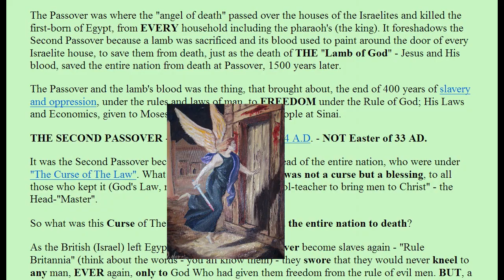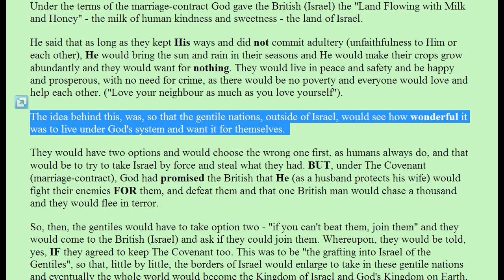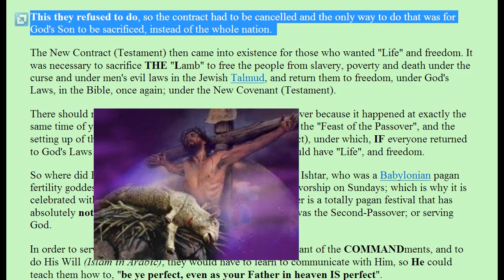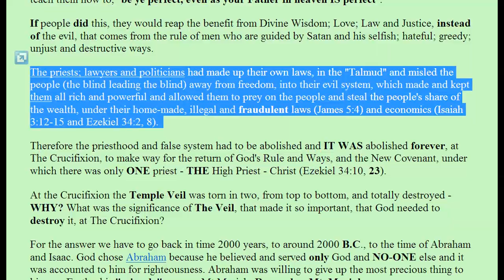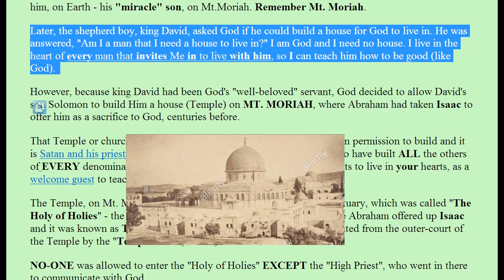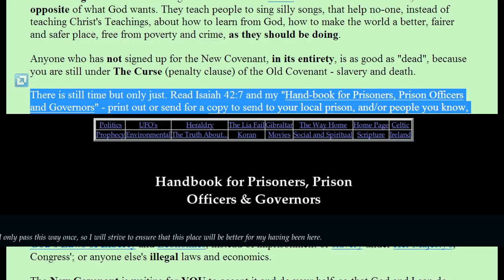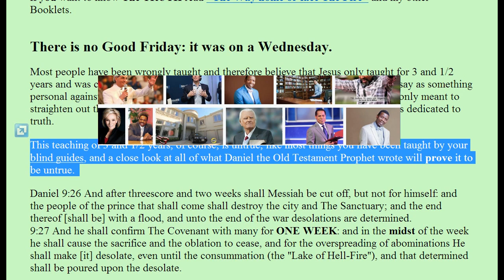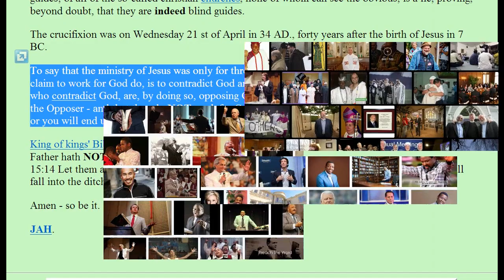Passover NOT Easter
by JAH

There is no Good Friday: it was on a Wednesday.

Most people have been wrongly taught and therefore believe that Jesus only taught for 3 and 1/2 years and was crucified at Ishtar of 33 AD, so please do not take what I am going to say as something personal against any of you. It is not meant to be taken personally by anyone and is only meant to straighten out the common misunderstanding and set the record straight, as this site is dedicated to truth.

This teaching of 3 and 1/2 years, of course, is untrue, like most things you have been taught by your blind guides, and a close look at all of what Daniel the Old Testament Prophet wrote will prove it to be untrue.

Daniel 9:26 And after threescore and two weeks shall Messiah be cut off, but not for himself: and the people of the prince that shall come shall destroy the city and The Sanctuary; and the end thereof [shall be] with a flood, and unto the end of the war desolations are determined.
9:27 And he shall confirm The Covenant with many for ONE WEEK: and in the midst of the week he shall cause the sacrifice and the oblation to cease, and for the overspreading of abominations He shall make [it] desolate, even until the consummation (the "Lake of Hell-Fire"), and that determined shall be poured upon the desolate.

So here we have the proof that God said the Messiah would confirm The Covenant (New Covenant prophesied in Ezekiel 34) for ONE WEEK, meaning SEVEN years. Seven years, NOT three and a half years. The reference to being cut off in the midst (middle) of the week therefore cannot possibly refer to the number of years, but only to the day of the week - Wednesday, not Friday as the pagan so-called christian churches teach, just like they teach the false date of Jesus' birth as being Dec. 25th.

They have done the same with the Crucifixion. It was on a Wednesday the middle of the week, not on Friday the sixth day of the week.

Jesus arose from the dead on the Sabbath Day - Saturday - three days and three nights after the Wednesday mid-week Crucifixion, exactly as he prophesied that he would do:-

King of kings' Bible - Matthew 12:39 But he answered and said unto them, An evil and unfaithfull generation seeketh after a sign; and there shall no sign be given to it, but the sign of the prophet Jonah:
12:40 For as Jonah was three days and three nights in the whale's belly; so shall the Son of Man be three days and three nights in the heart of the earth.

Ishtar/Easter Friday to Ishtar/Easter Sunday is only two days, not the three days that Jesus prophesied it would be, which is further, absolutely obvious proof, that the teaching of the blind guides; of all of the so-called christian churches, none of whom can see the obvious; is a lie, proving, beyond doubt, that they are indeed blind guides.

Thewayhomeorfacethefire.net

Let the Inhabitants of The Rock sing the 'New Song'.
The Song of Moses and The Lamb.